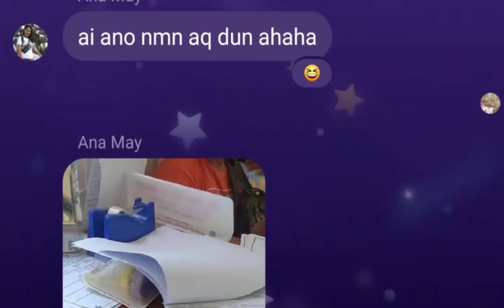LET'S COOK AND EAT SOPAS // KUYA ROYCE